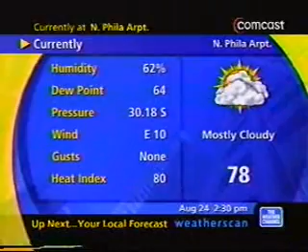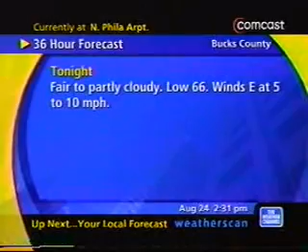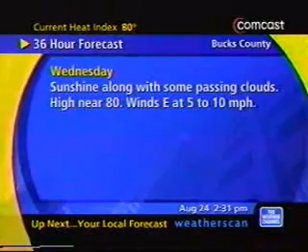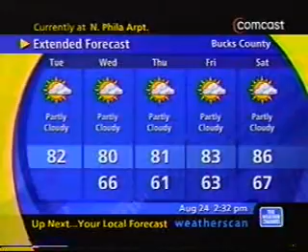Weatherscan - 8/24/04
The Weatherscan IntelliStar version 1 from Bucks County, PA. Song is unknown.